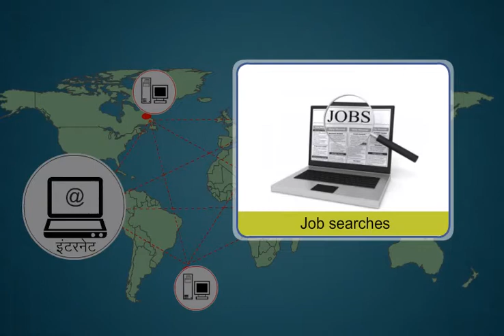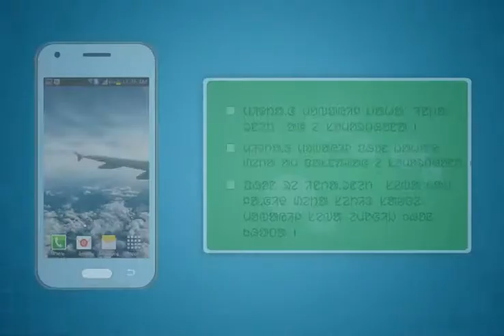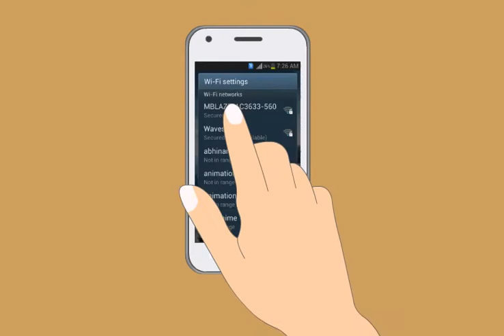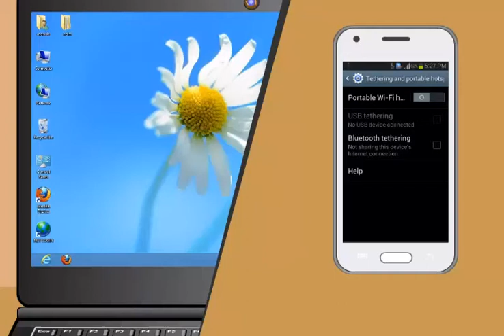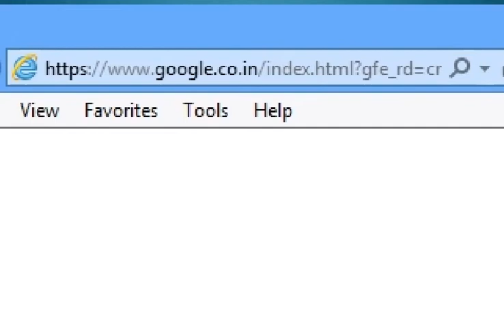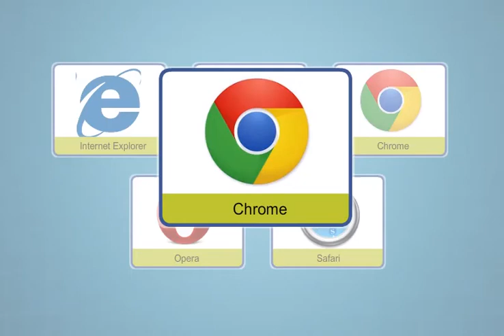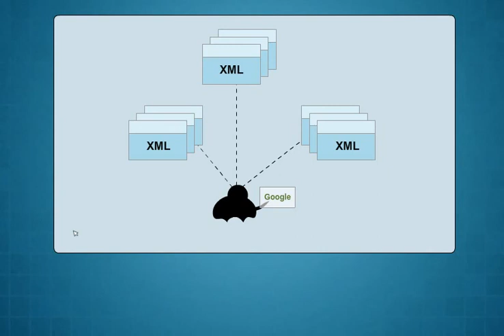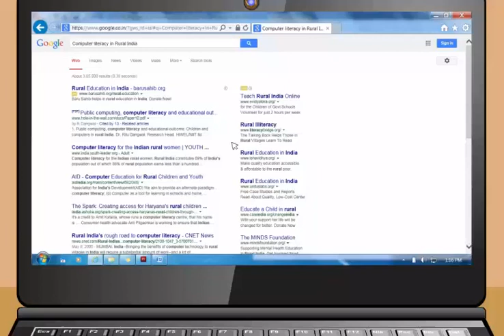Module-3_Introduction to the Internet(Santhali)